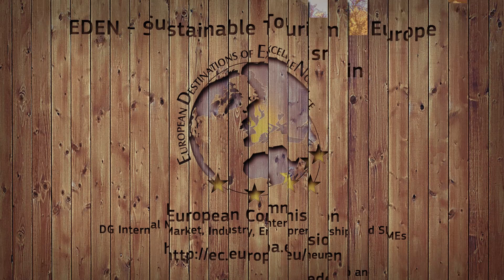EDEN 2015: Cyprus: Pitsilia Region